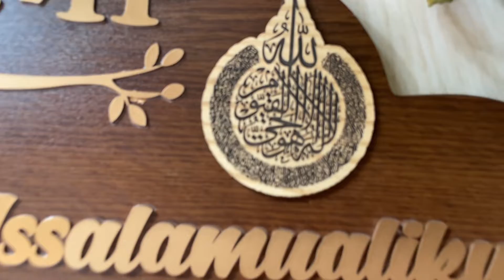Cloud shape 3D door nameplate